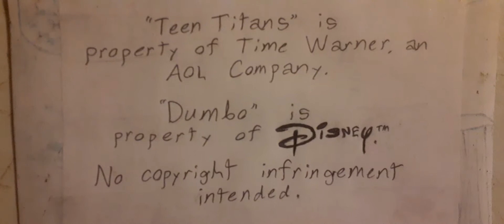The She-Stooges - Tooled Titan 2.0 (feat. Danny and Lloyd)🦹‍♀️🔨🤣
Uh-oh! Camille's certainly not safe in that costume, is she? Lol.

This new She-Stooges picture does not feature Caitlyn, Mary or Candy, but instead just Danny and Camille, cosplaying as their favorite Titans characters! Also nearby in his bouncer is Lloyd, also wearing a costume.

Category: Comedy